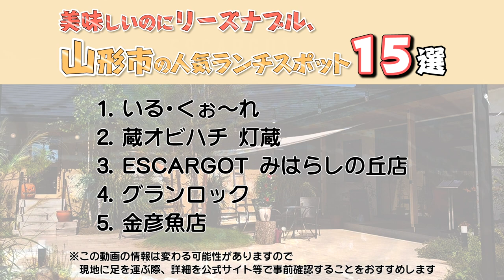【山形 観光】山形市の人気ランチスポット15選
山形県への旅行や観光で参考にしてください。今回は、評判のおしゃれ店をはじめ、美味しいのにリーズナブルな山形市の人気ランチスポットを15選でご案内させていただきます。この動画で紹介されてないオススメがありましたら、ぜひコメント欄でシェアしてくださいね。

0:00　テーマ

0:58　1.いる･くぉ～れ

1:35　2.蔵オビハチ 灯蔵（あかりぐら）

2:19　3.ESCARGOT(エスカルゴ)みはらしの丘店

2:52　4.グランロック

3:30　5.金彦魚店

4:08　6.あたご食堂

4:45　7.カシェルポポ

5:22　8.十一屋 本店

5:57　9.Pizzaria

6:35　10.カプリチョーザ 山形 エスパル店

7:11　11.グロリアス

7:45　12.ランテルナロッサ（Lanterna Rossa）

8:21　13.Tsuki Coffee stand(ツキ コーヒースタンド)

8:52　14.蔵カフェ×ダイニングバー クラシックカフェ（Classic Cafe）

9:28　15.ベビィティアーズ（Baby Tears）